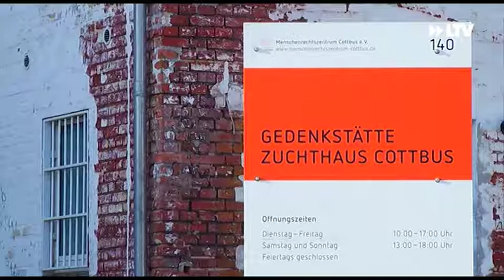Kurznachrichten - 13.09.2019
Schnelle Kinder
Menschenrechtszentrum in anderem Licht
Feiern auf dem Biohof